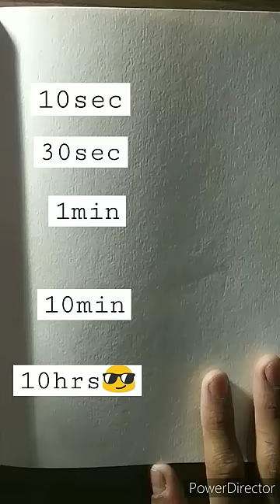How to Draw Naruto eyes in 10sec,1min,10min,10hrs